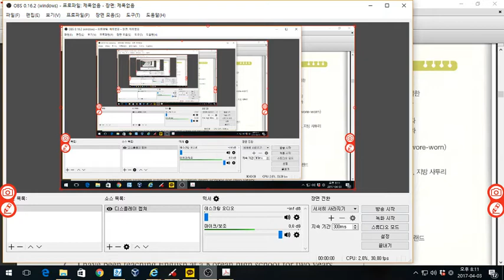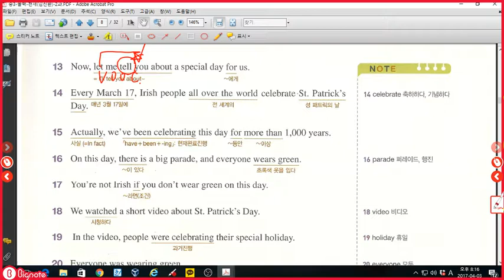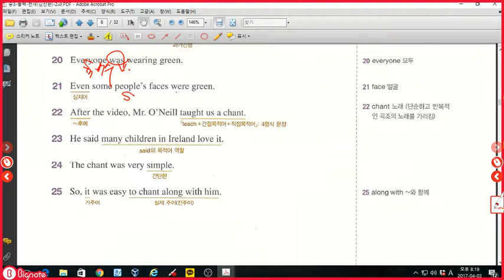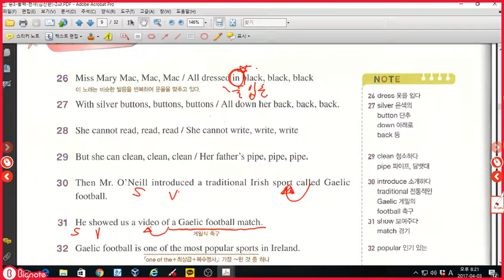중3 올백 천재김진완 2과 본문